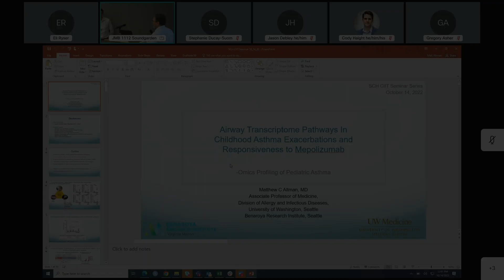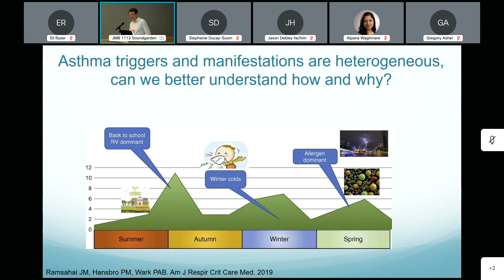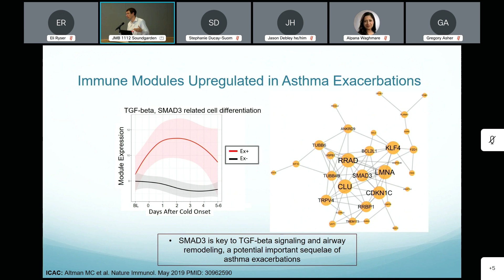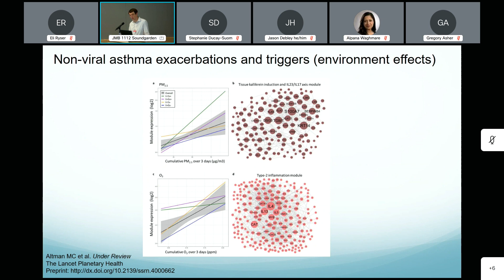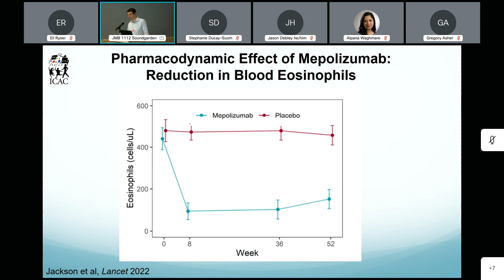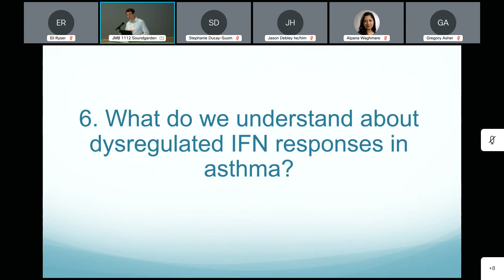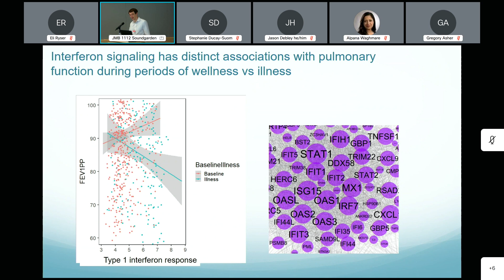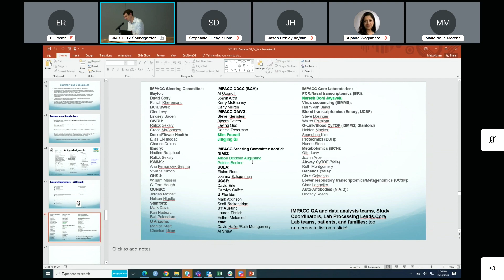CIIT Seminar Series with Dr. Matthew Altman – October 14, 2022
Visiting scientist, Dr. Matthew Altman (Associate Professor, Department of Medicine, Division of Allergy and Infectious Diseases, University of Washington Head, Allergy Section; Associate Scientist, Systems Immunology Division, Benaroya Research Institute) presents "Airway Transcriptome Pathways In Childhood Asthma Exacerbations and Responsiveness to Mepolizumab."

This event is part of the Center for Immunity and Immunotherapies (CIIT) 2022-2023 Seminar Series.